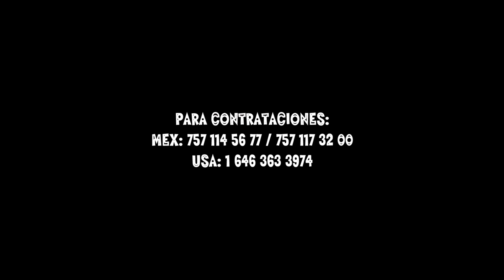Yerba Santa, Gro. Las Norteñitas de Oro. 3 de Marzo 2022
Hacemos Filmaciones Para Todo Tipo de Evento Social:
*Bodas  *Xv años  *Bautizo
*Fiestas Patronales  *Etc.

Para más Inf.
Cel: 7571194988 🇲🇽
USA: 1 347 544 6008🇺🇸
Tambien trabajamos en la Union Americana.
Asus órdenes 🤝